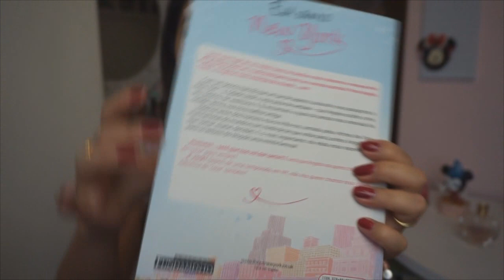Favoritos de Março 2015 ♥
♡ Caixa Postal
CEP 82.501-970